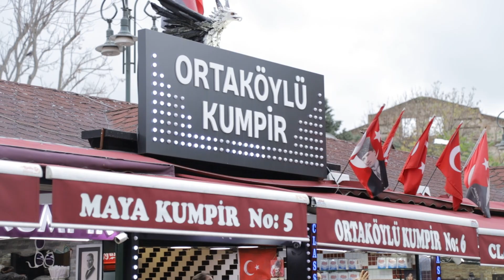"الكومبير" الحار.. وجبة العرب المفضلة أمام البوسفور شتاءً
في منطقة "أورطة كوي"، وتحت جسر إسطنبول المعلق الأول، المعروف بجسر "شهداء 15 تموز"، يتوافد آلاف السائحين العرب على المنطقة.
يستمتع السائحون بتناول وجبة "الكومبير"، على ساحل مضيق البسفور، وتحت الجسر الساحر الشهير.